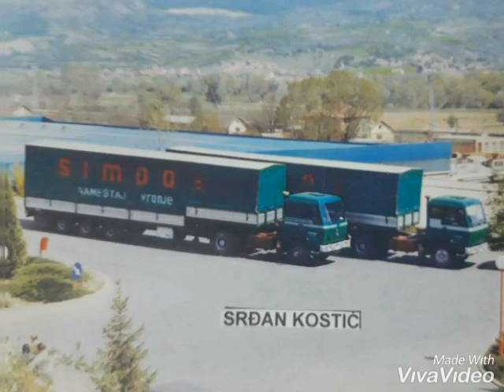Stari Kamioni . SIMPO Vranje Srbija ex YU. 12 Deo . Old Yugoslav Trucks . TIR Transport